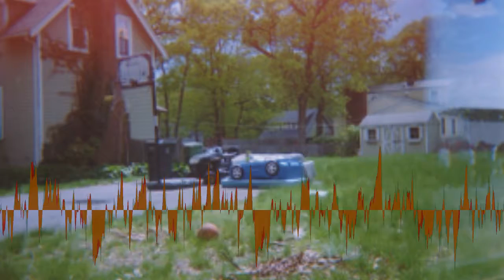Uncle Milk - double bay garage (ii) [Creative Commons Music]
This song: double bay garage (ii) is from Uncle Milk's album: Uncle Milk

[Album Attributes]
Released: December 31st, 2015
GENRES:  Electronic, Hip-Hop, Experimental
CURATOR:  Music for Video
Length: 00:40:37